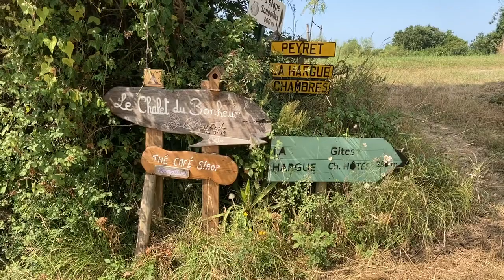Chemin de Compostelle J35 - Éauze - Le Haget - J’emmène vos rêves au bout du monde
Chemin de Compostelle 20/07/20
Voie du puy en Velay - GR65

Merci 🙏🏻 😊